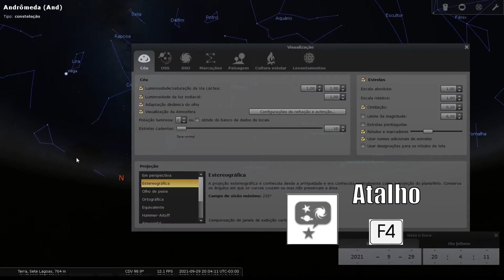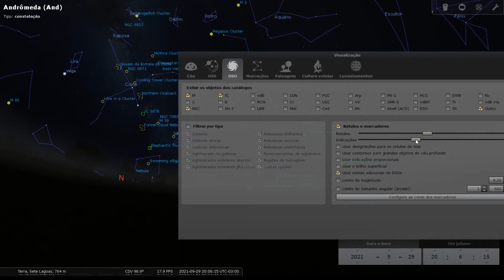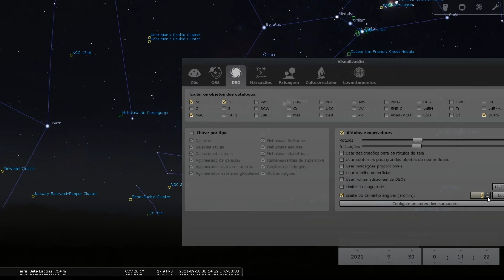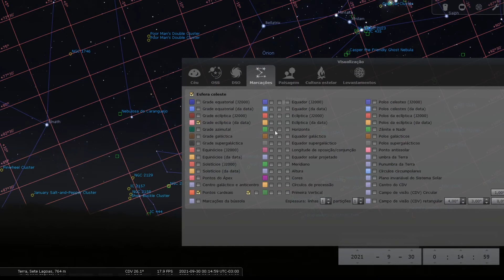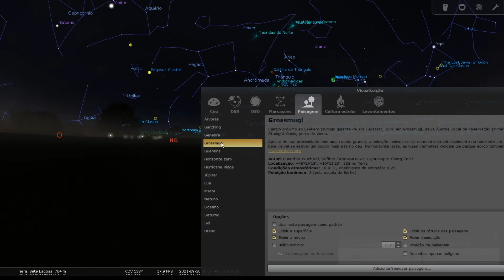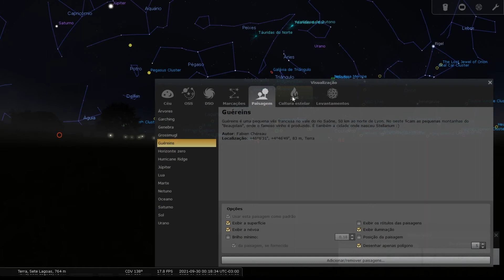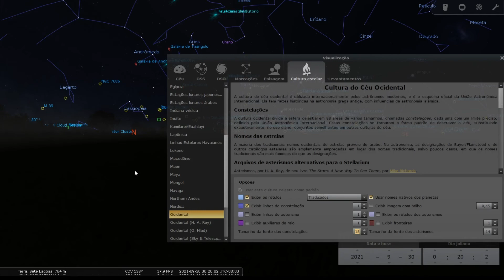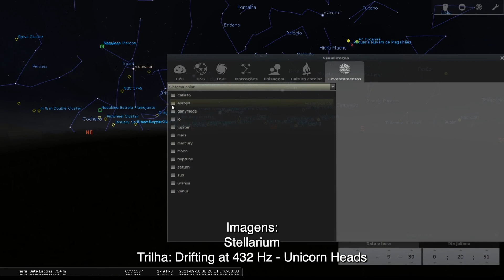COMO ALTERAR A PAISAGEM DA PROJEÇÃO, APRENDA NA AULA 5 DO CURSO STELLARIUM AO SEU ALCANCE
[ 👉 ] [ 👉 ] Quer comprar um telescópio? No site Fóton Astro você tem descontos em qualquer produto e ainda ajuda o canal Nerd aos 50 - Astronomia, basta usar o cupom: "NerdAos50" Em suas compras.

Refletor Newtoniano 150 mm loja Nerd aos 50, endereço alternativo [ 👉 ] GUIA COMPLETO STELLARIUM MOBILE ATUALIZADO 2023

Esta é a aula 5 do nosso curso "O Stellarium ao seu alcance" nessa aula vamos finalizar a exploração da ferramenta opções do Céu e de visualização.
🔻🔻 Links importantes🔻🔻
A Ferramenta desta aula está localizada na barra lateral,  e cujo o atalho é F4. Na aula anterior falamos sobre a aba céu e a aba OSS, objetos do sistema solar, vamos agora falar sobre as abas DSO, Marcações, Paisagem, Cultura estelar e levantamentos, finalizando as explicações sobre as funcionalidades desta ferramenta na barra lateral para que você possa entender o Stellarium e ele possa realmente estra ao seu alcance. O Stellarium é um software que transforma seu PC, Mac ou celular em um planetário virtual. Ele calcula posições do Sol, Lua, planetas e estrelas e exibe como você enquanto observador os veria no céu. Ele leva em conta sua localização com base nas coordenadas geográficas do seu local de observação e também o horário em que ela se dará. O estalariam ainda pode exibir os desenhos das constelações simular fenômenos como chuvas de meteoros, cometas e eclipses lunares. Com ele você pode planejar detalhadamente uma noite de observação ou simplesmente verificar o que está no céu em determinado momento. Uma coisa muito interessante é que por ser um software de código aberto o stellarium está em constante construção e atualização, recebendo contribuição de pessoas em todo o mundo e aumentando os recursos deste poderoso software.

Stellarium LINK PARA NOSSA LOJA COM ÍTENS ASTRONOMICOS
Compre acessórios incríveis de astronomia para smartphones e equipamentos óticos